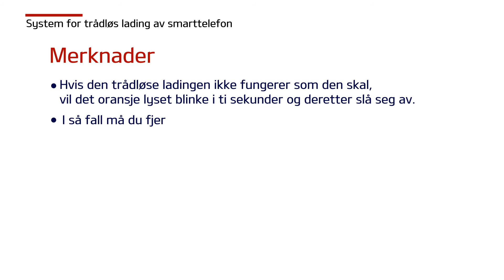Niro - System for trådløs lading av smarttelefon (For EU)